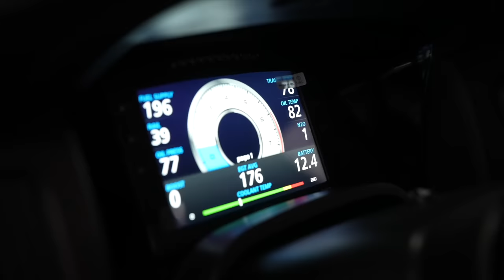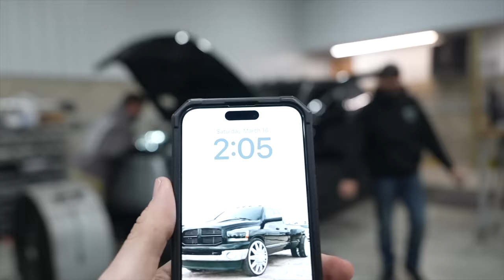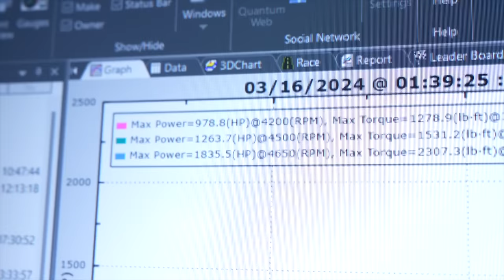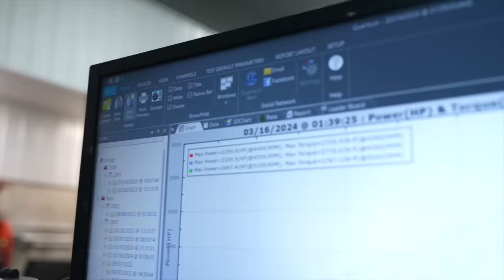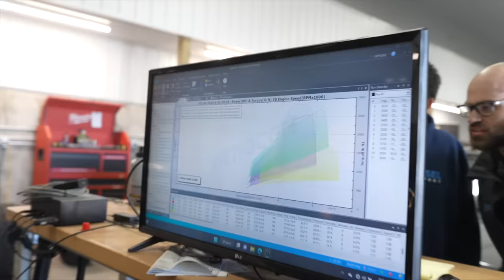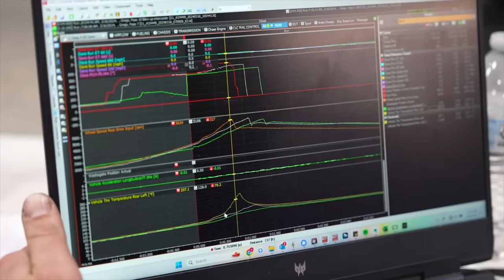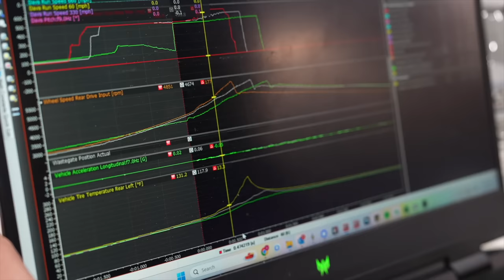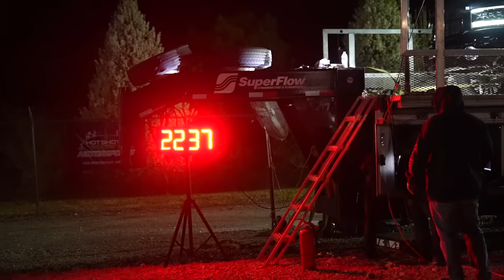WE MADE 3,059 HP On The DYNO!!!! THE 05 IS BACK AND NASTY!!!!!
3,059HP! Check out this INSANE 48 Hours getting the 05 ready for its first dyno competition!!! This was INSANE!

12V CUMMINS SPRING COMPRESSOR
24V CUMMINS SPRING COMPRESSOR